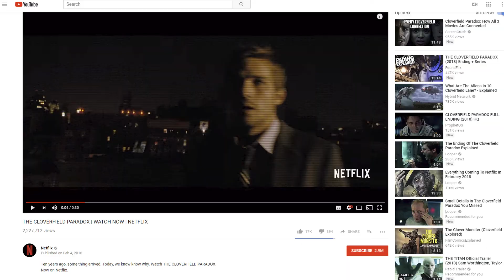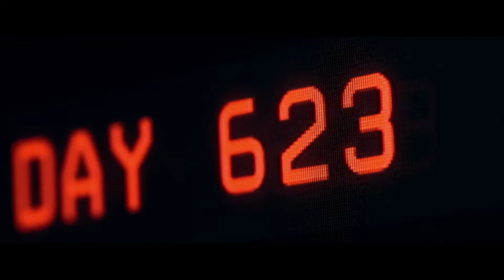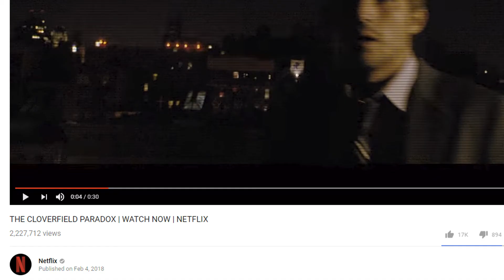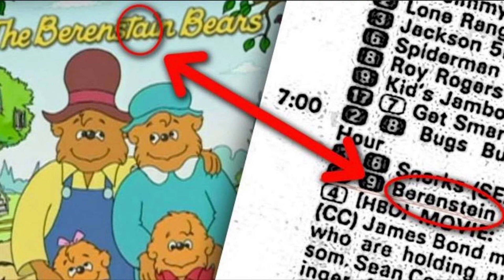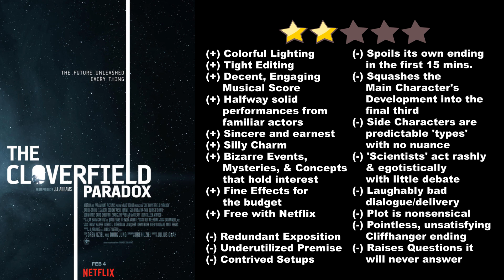The Cloverfield Paradox: An incoherent threequel dumped onto Netflix - Movie Review/Fun Rant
The Cloverfield Paradox is the surprise third installment in the Cloverfield Series, announced during the Superbowl and then released straight to Netflix the same night. Revolutionary Stuff! What about the movie itself? How does this fit into the Cloverfield series? There will be yelling and mic clipping...

AEmovieguy's Review of Netflix's The Cloverfield Paradox. Mild Spoilers.

0:00 Superbowl Surprise & Opening Thoughts
1:08 What is The Cloverfield Paradox about?
1:43 Bad Scientists Part 1
2:24 Too much comedic relief
2:34 Incoherent & Inconsequential
3:36 Bad Scientists Part 2
4:00 Shallow Characters
5:36 Movie Spoils Itself
6:08 Chic-fil-a Metaphor
6:56 No Main Character Arc compared to Cloverfield & 10 Cloverfield Lane
7:41 The TRUE Cloverfield Paradox paradox
8:23 Hamilton's backstory could have enhanced the rest of the movie
9:00 Micheal's character arc is also sacrificed for a twist
9:42 Flat dialogue, bad delivery & stale M&Ms
11:12 Strong cast elevates the material
11:27 Clunky, redundant exposition
12:43 Recycled plot & imagery from better Sci-Fi movies
13:23 Merging Realities, Mandela Effect & Inconsistencies
15:21 Ending is unexplained nostalgia bait
15:32 Movie's Strengths
16:21 Final Thoughts on The Cloverfield Paradox
16:51 Dumping on Netflix was a fun experience, despite movie quality
17:27 Star Rating for The Cloverfield Paradox
17:51 Review Blooper